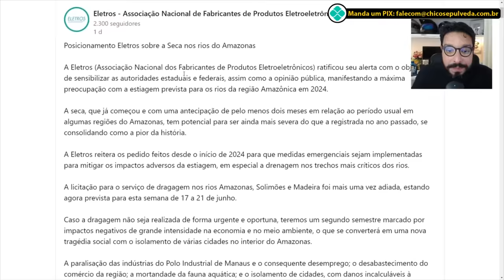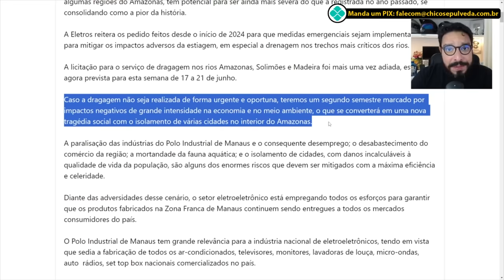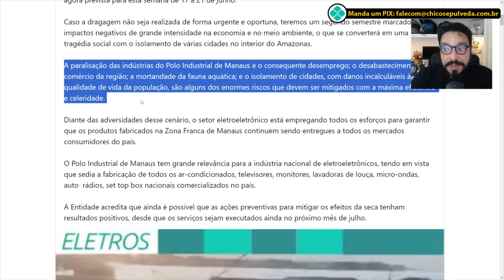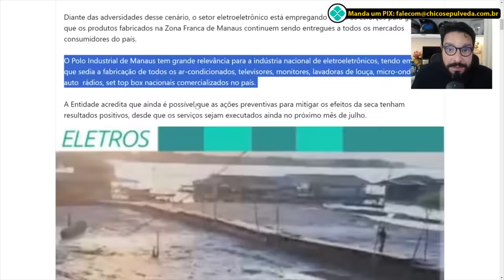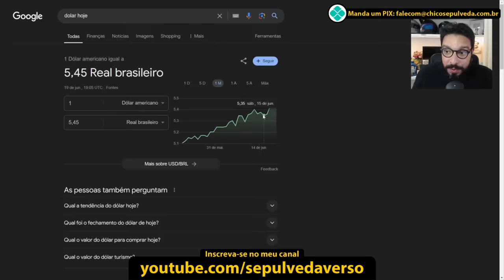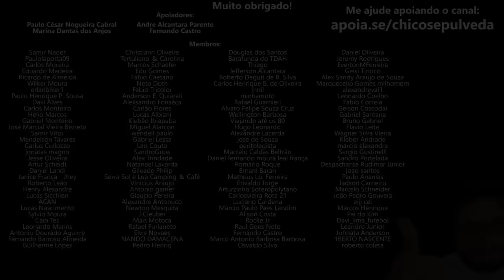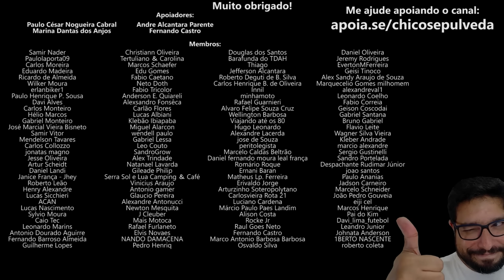Teremos novamente problemas no segundo semestre - Produção da Zona Franca de Manaus em risco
🔹Faça uma doação em Bitcoin ou Ethereum:
BTC: bc1ql5esj3ctne5gv9mqg54j4gsns280fpu3jfxqjm
ETH: 0x16be8dc1D7f74c1CB2AA2e02089EA5f5fd168bc3